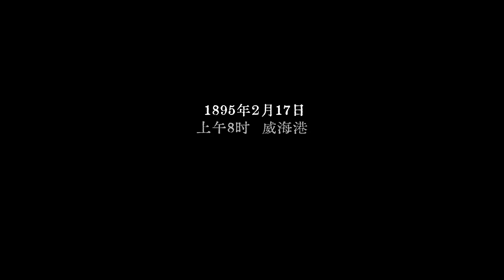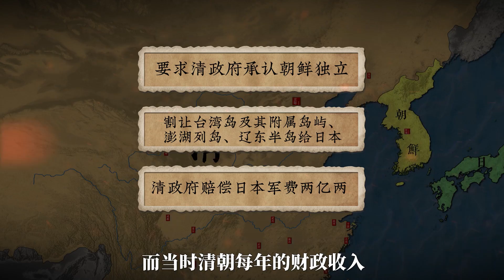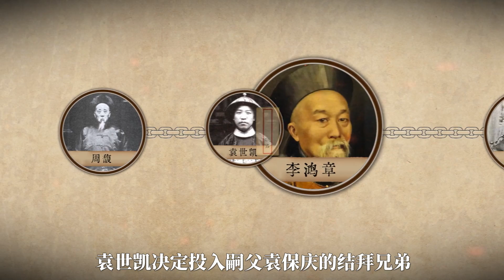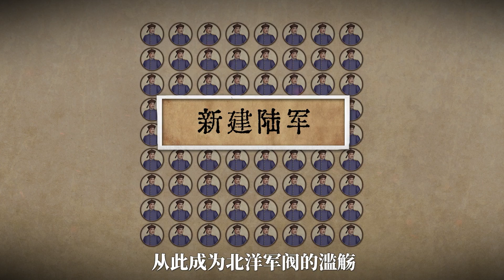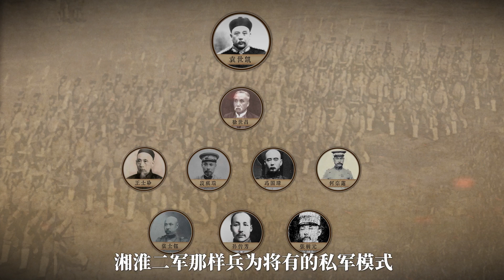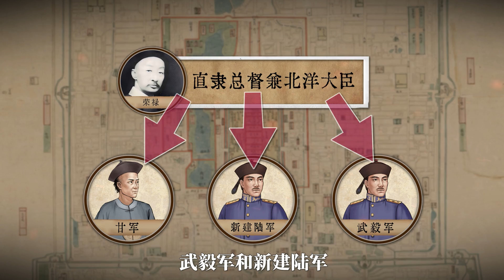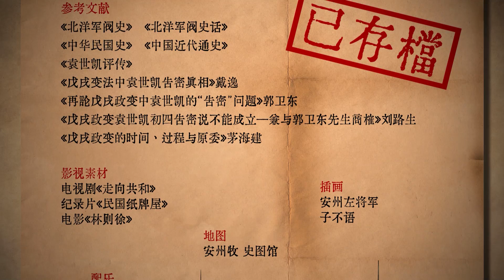練兵能救大清嗎？袁世凱：不能【北洋時代01】